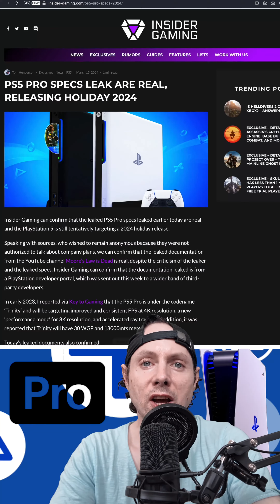Playstation 5 Pro - 3x schneller als die PS5 | PS5 Pro Leistung, Infos & Release Date | PS5 Pro Leak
Die PlayStation 5 Pro Konsole mit unglaublicher Geschwindigkeit und bestätigte Leaks mit Release Date

Die Gerüchte rund um die PS5 Pro kochen weiter, und ein neuer Leak hat die Aufregung noch weiter angeheizt - und dieses Mal wurde er sogar bestätigt. Neuesten Informationen zufolge soll die PS5 Pro die Leistung ihres Vorgängers in Sachen Raytracing um das Dreifache übertreffen. Außerdem gibt es aufregende Neuigkeiten zum hauseigenen Upscaling von Sony in der Pro-Version.

Die Erwartungen an die PS5 Pro sind hoch, und die neuesten Enthüllungen versprechen viel. Ein Video des YouTube-Kanals "Moore’s Law Is Dead" enthüllt neue Details über die mutmaßliche Hardware der PS5 Pro.

Kürzlich wurden konkrete Details zur PS5 Pro-Konsole geleakt, laut denen die PS5 Pro etwa 45% bessere Rasterisierungsleistung und eine beeindruckende 300%ige Verbesserung der Raytracing-Leistung im Vergleich zum Standardmodell bieten wird.

Diese Leistungssteigerung wird dem neuen System-on-Chip (SoC) zugeschrieben, das von AMD unter dem Codenamen "Trinity" entwickelt wird und über einen GDDR6-Speicher mit einer Geschwindigkeit von über 20 Gigabit pro Sekunde verfügt.

Zusätzlich soll die PS5 Pro über eine eigene KI-unterstützte Upscaling-Technologie namens "Playstation Spectral Super Resolution" (PSSR) verfügen, die eine verbesserte Umwandlung von 1080p auf 4K in nur zwei Millisekunden ermöglicht.

Tom Henderson, bekannt für präzise Leaks aus der Gaming-Branche, bestätigte diese Daten dank seiner verlässlichen Quellen.

Die Dokumente, über die Henderson verfügt, wurden diese Woche sogar in einem PlayStation-Entwickler-Portal veröffentlicht. Es steht fest: Die PS5 Pro wird nicht nur um 45% schneller rendert als die PS5, sondern auch über beeindruckende 33,5 Teraflops verfügen.

Aber das ist noch nicht alles! Die PS5 Pro soll eine Auflösung von bis zu 8K erreichen und die Bildrate beim Spielen in 4K deutlich verbessern. Ein wahrer Sprung in die Zukunft des Gamings!

Die ersten Entwickler-Kits wurden bereits im September 2023 an First-Party-Studios verschickt. Seit Januar 2024 haben auch externe Entwickler Zugang zu diesen Kits, und im Frühling sollen die finalen Produkte an die Spieleentwickler verschickt werden.

Zu Weihnachten 2024 soll die PS5 Pro dann für ca. 499-599 Euro im Handel erhältlich sein, wobei sich Preise und das Veröffentlichungsdatum noch geringfügig ändern können, aber das ist zumindest ein Richtwert.

Daten zur PlayStation 5 Pro im Überblick:
- Rendern 45% schneller als die PS5
- 2- bis 3-faches Ray-Tracing (in einigen Fällen sogar 4-fach)
- 33,5 Teraflops
- PSSR (PlayStation Spectral Super Resolution) Upscaling-/Antialiasing-Lösung
- Unterstützung für Auflösungen bis zu 8K ist für zukünftige SDK-Versionen geplant
- Benutzerdefinierte maschinelle Lernarchitektur
- KI-Beschleuniger, der 300 TOPS 8-Bit-Berechnung / 67 TFLOPS 16-Bit Gleitkommaberechnung unterstützt

HQ Gaming Network - Artikel & News von Gamer für Gamer

Mit über 100 GB Datenmenge gehört CnC HQ zu den größten C&C Seiten weltweit! Bei uns findest du alle CnC Universen, von Tiberium über Red Alert bis zu Generals